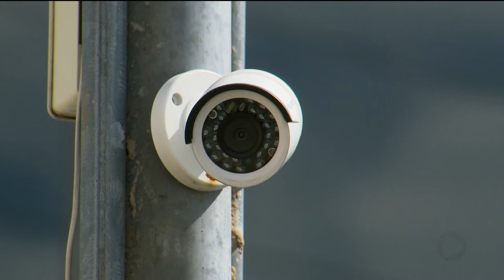GA - Preso suspeito de participar da morte de policial - 15-02-2018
A polícia civil conseguiu imagens de câmeras de segurança que mostram o momento em que o policial militar aposentado e médico foi morto, no começo da semana. Um adolescente que é suspeito de participar do crime foi apreendido, ele foi encontrado com o carro usado pelos criminosos na execução.